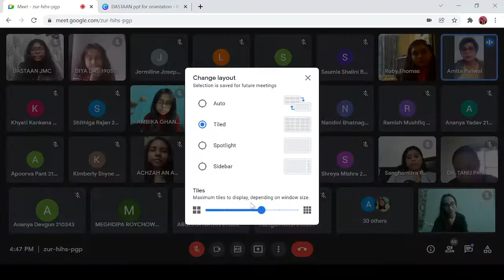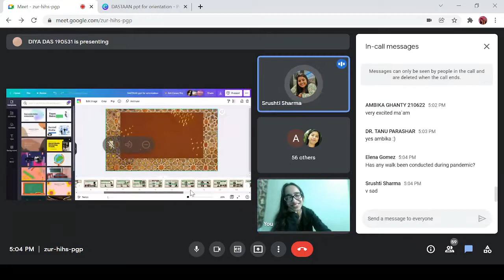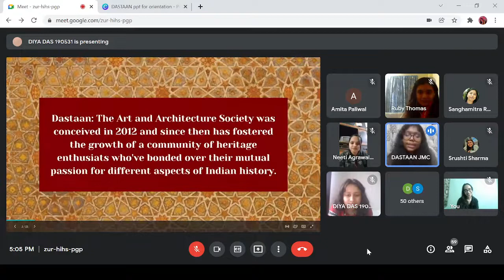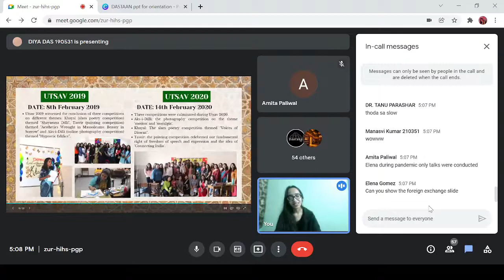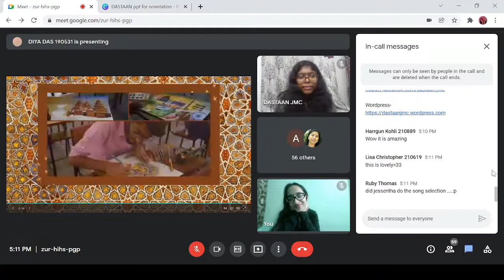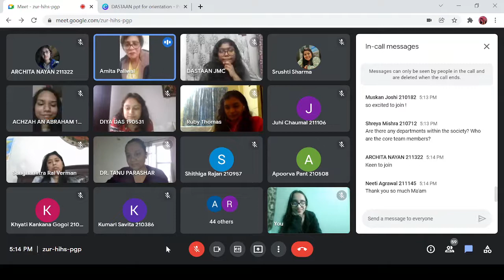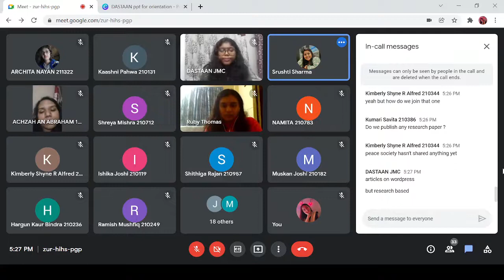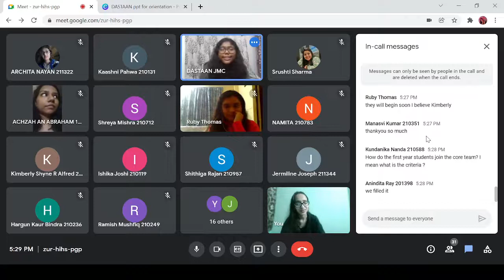Annual Orientation 2021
Memories by Maroon 5 has been used in the video.